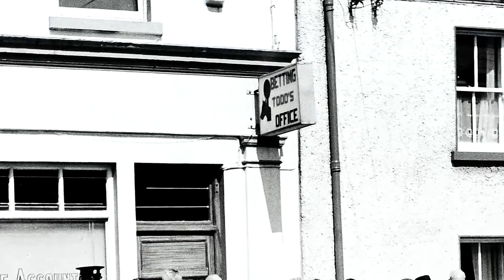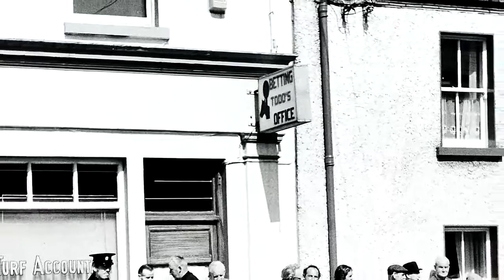Jack and Joe old photo's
This is a short excerpt from the latest DVD by Joe Curtis and the late Jack Benton.